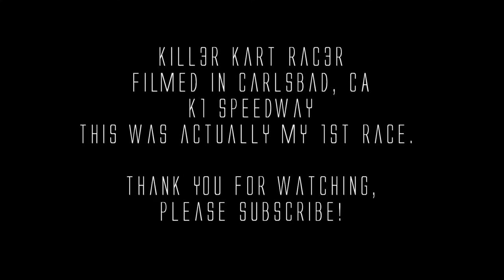Carlsbad K1 speedway - Fast GoPro - Go kart race 1 short in 1080P 3D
in 3D because its more fun